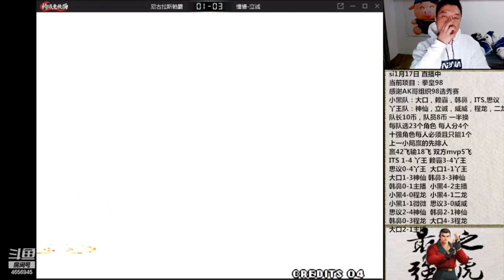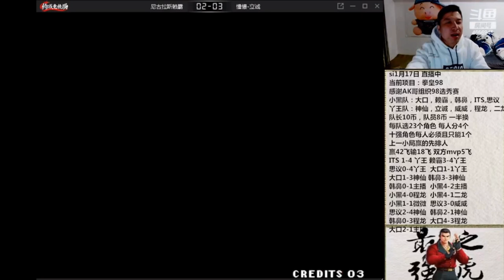KoF 98 - Lai ba (赖霸) Vs Licheng (立诚)